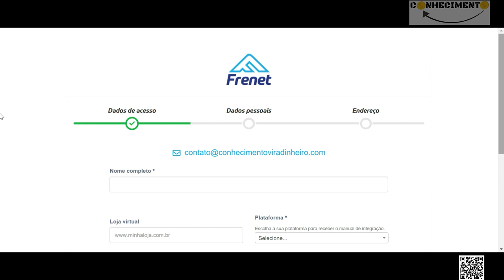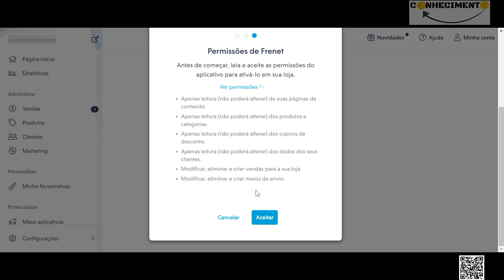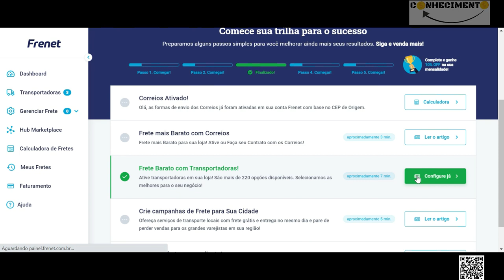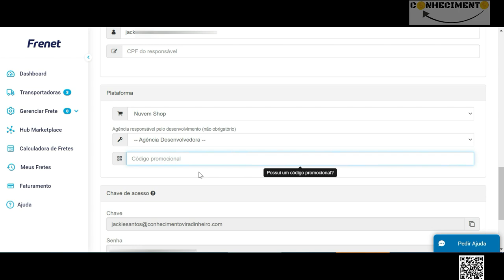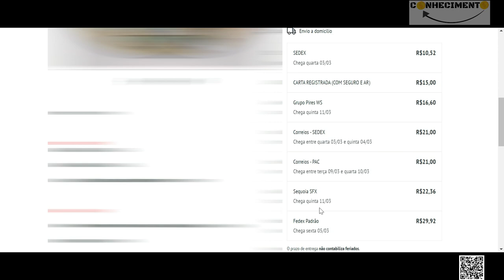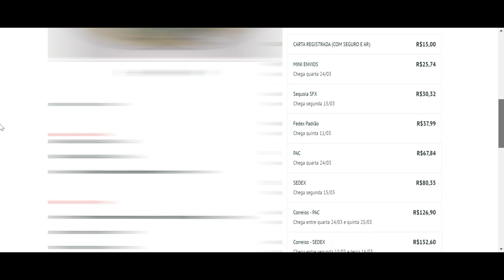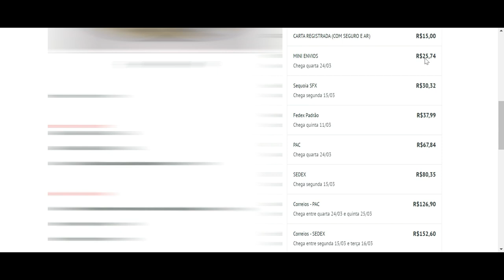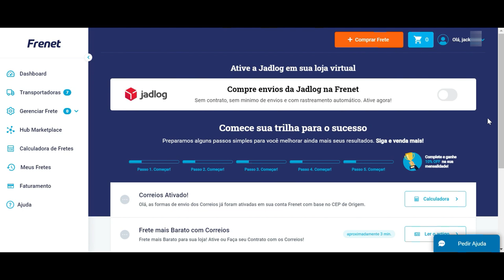Frenet | Cadastro e integração Nuvemshop (frete barato para e commerce)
Aprenda a fazer o cadastro e integração da Frenet com a Nuvemshop para começar a usufruir de todas as personalizações e descontos nos fretes oferecidos pelos Correios.